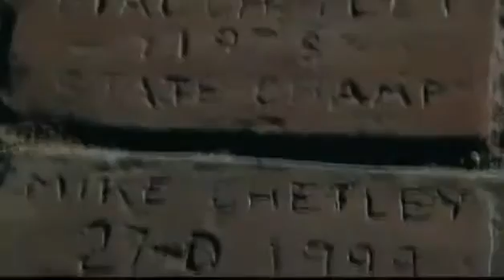Legendary (2010) Trailer English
LEGENDARY
A book-smart teenager joins his school's wrestling team as a way to reunite his surviving family members, who split apart after the death of his father, a college wrestling legend, 10 years ago.

Cal es un adolescente que es buen estudiante y que se une al equipo de lucha del instituto para iintentar reunir a su familia, que se separó tras la muerte de su padre, una legenda de la lucha universitaria, 10 años atrás.

Original title / Título original:     Brother's Keeper (Legendary)
Country / País:     United States / Estados Unidos
Director:     Mel Damski
Screenwriter / Guionista:     John Posey
Cinematography / Fotografía:     Kenneth D. Zunder
Cast / Reparto:     Devon Graye, Patricia Clarkson, Danny Glover, John Cena, Madeleine Martin, John Posey, Angelena Swords, Lara Grice, Tyler Posey, Teo Olivares, Jamal Grimes, Patrick Cox, Deneen Tyler, Andrew Sensenig, Ritchie Montgomery, J.D. Evermore, Courtney J. Clark, Sean Michael Cunningham
Producer / Productora /    WWE Studios, WWE Studios.
Distributor / Distribuidora: Samuel Goldwyn Films
Genre / Género:     Drama | Sports. Wrestling / Drama Deportes Lucha.